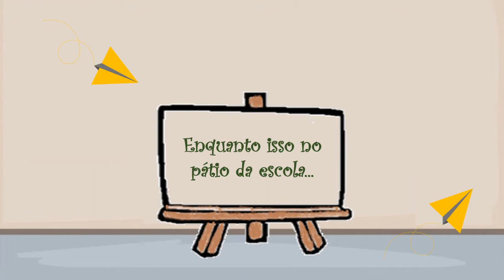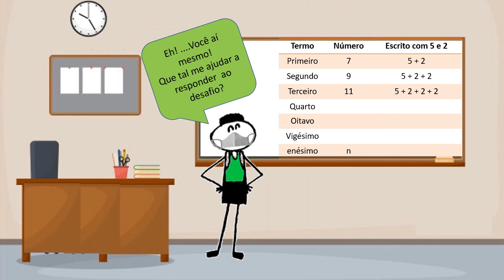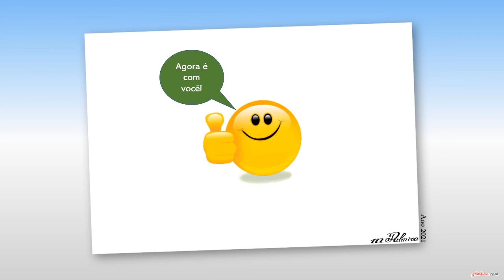DESAFIO ANO 2021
Várias vezes ouvi professores de Matemática dizerem que os alunos por não saberem ler não conseguem resolver atividades desta disciplina. Pensando neste obstáculo elaborei problemas de matemática em quadrinhos como possível meio para auxiliá-los na superação de interpretação de problemas de Matemática. No vídeo é apresentado um problema onde um personagem pede a quem o assisti que o ajude a resolvê-lo.